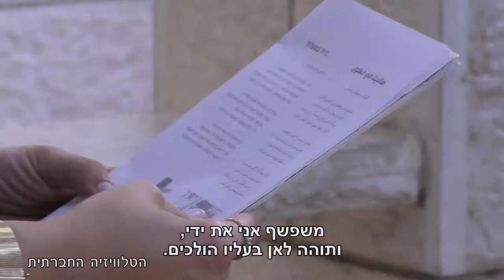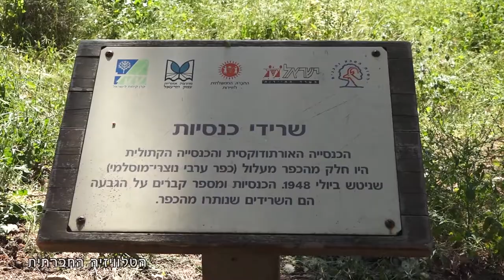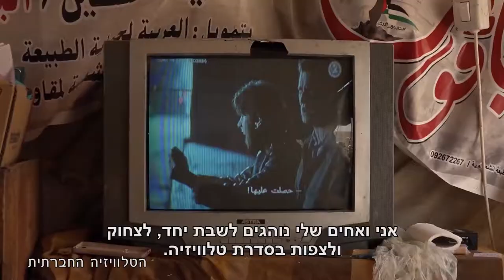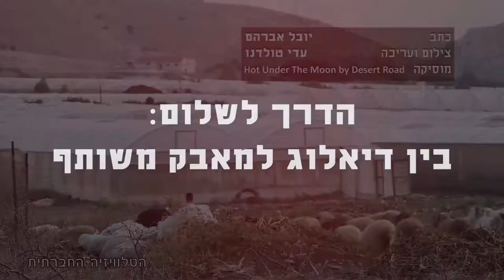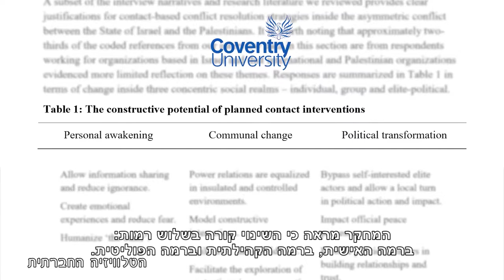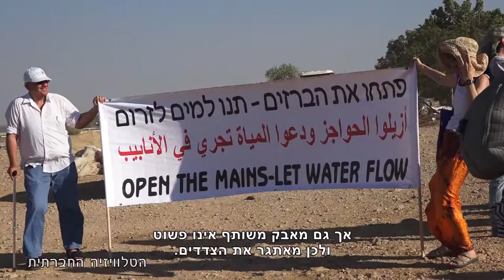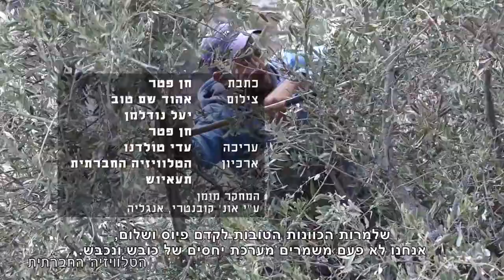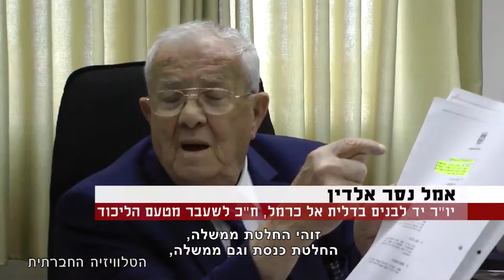מגזין 34 – אוגוסט 2018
מגזין המשודר בטלוויזיה בערוץ 98. שיחות על שיבה - רואן באשארת; קולות מבקעת הירדן; הדרך לשלום: בין דאלוג למאבק משותף; האם ראוי היה לעצור את המשט לעזה?; ערבית? לא בבית ספרנו - הפגנה נגד חוק הלאום; דרוזים - פרק 2: הפקעת האדמות.